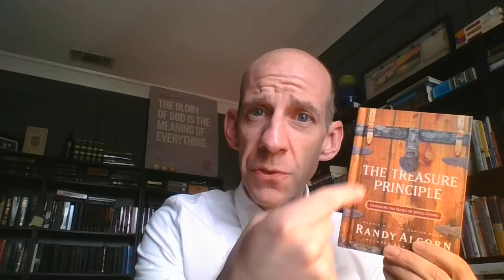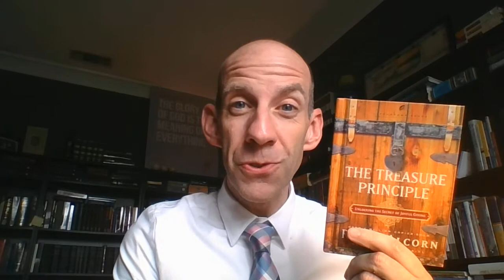Ways to stir your soul during quarantine!